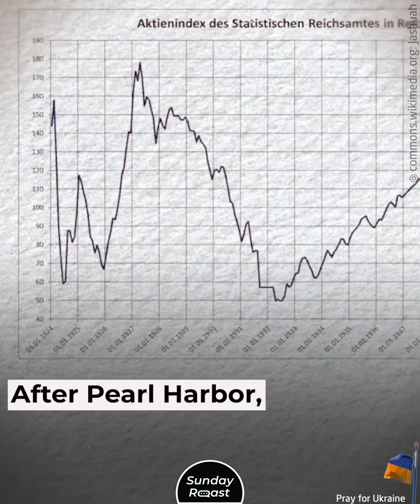Did the United States Profit Off World War II